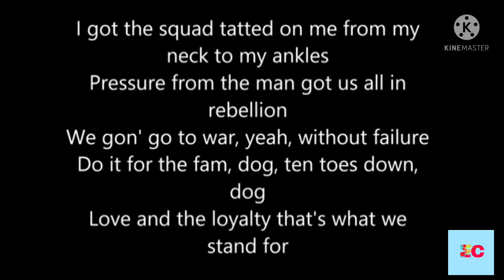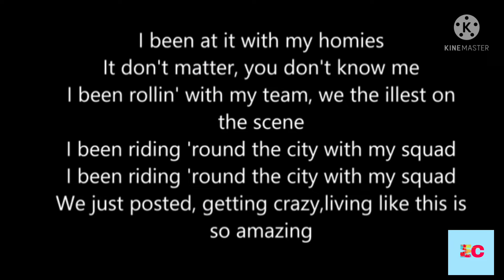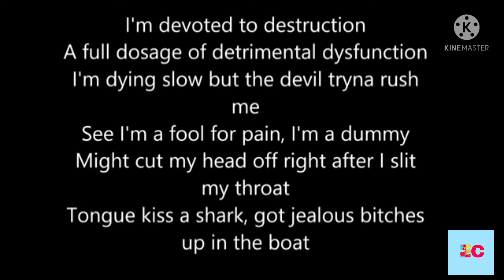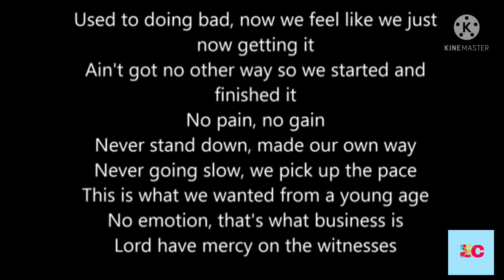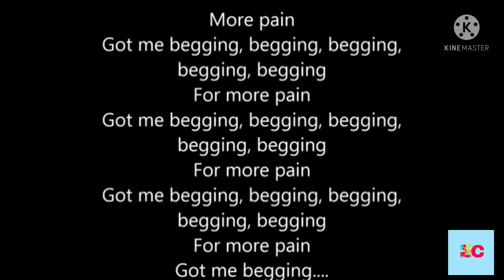Sucker For Pain -Lil Wayne (lyrics) |Mr. Captionist